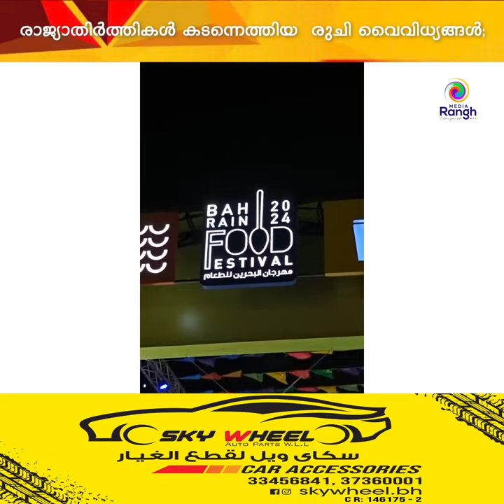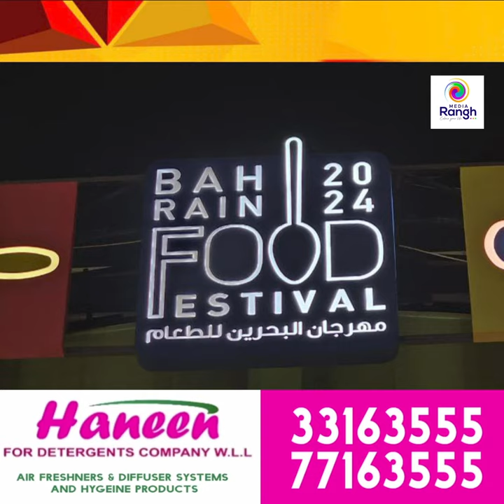ബഹ്‌റൈൻ ഫുഡ് ഫെസ്റ്റിവലിൽ ജനപ്രവാഹം